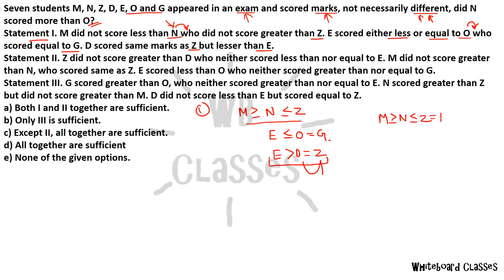Question of the Day - 06-07-2020 (Whiteboard classes FREE!!)